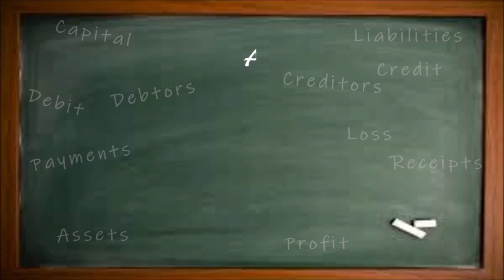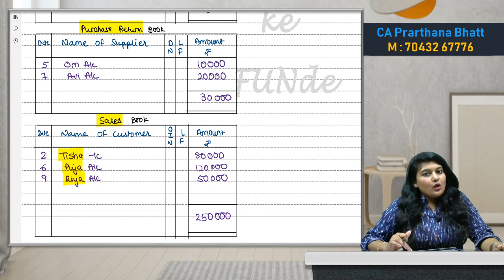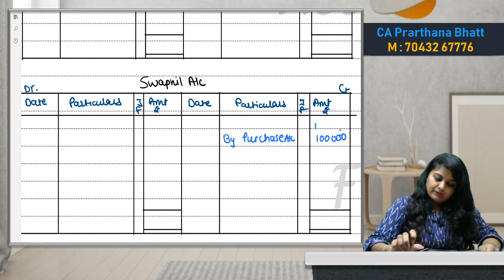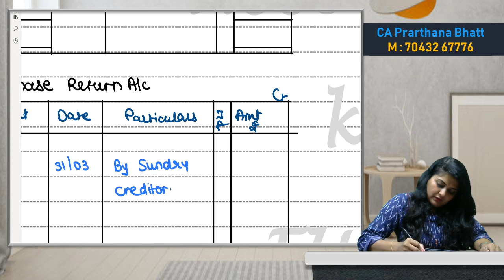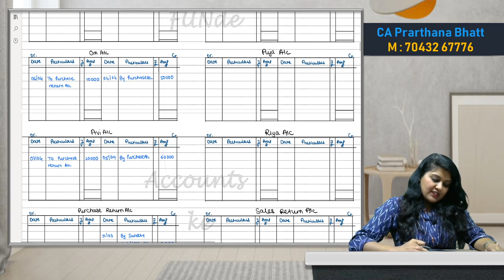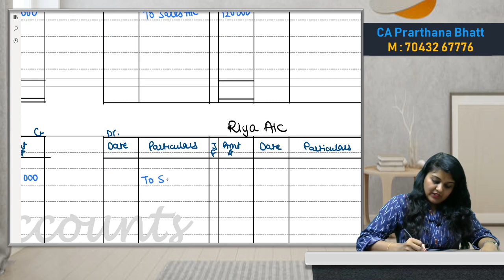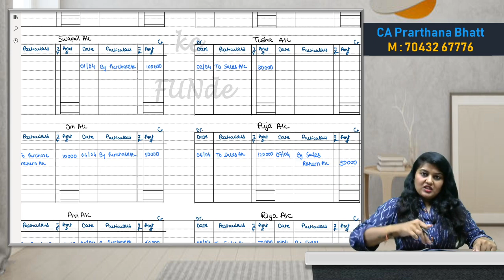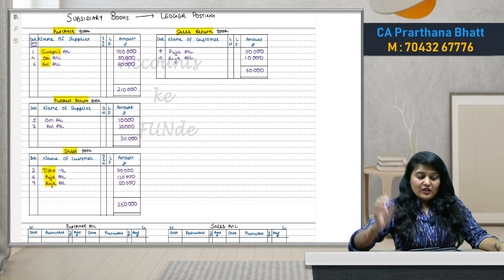Ledger Posting from Subsidiary books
The video is about how to post in ledgers from Single Columnar Subsidiary books.